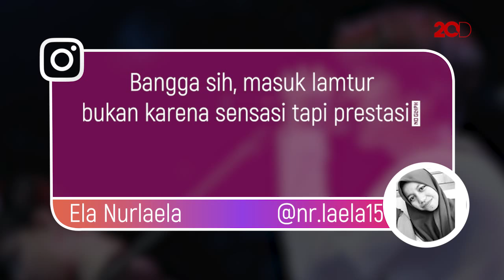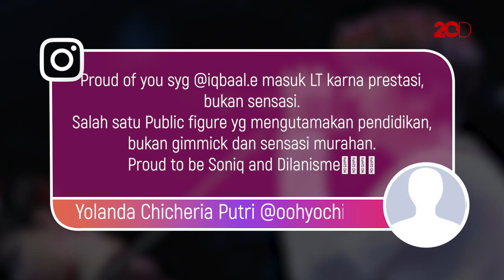Banjir Ucapan Selamat Iqbaal Ramadhan Lulus SMA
Iqbaal Ramadhan baru saja lulus SMA. Para netizen pun ramai-ramai mengucapkan selamat untuk pemeran Dilan tersebut.